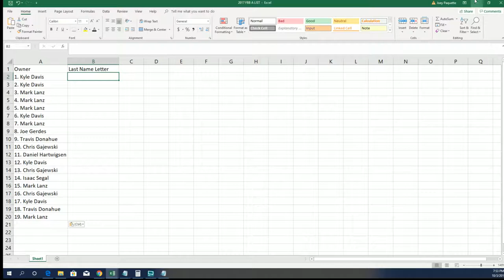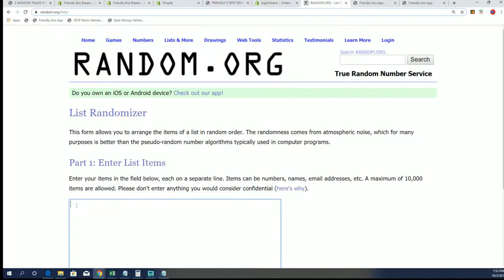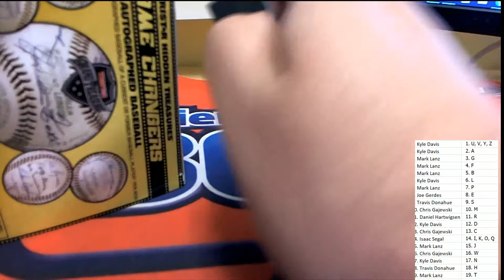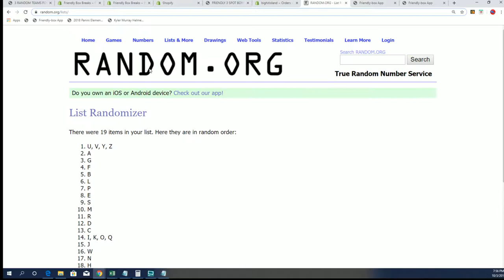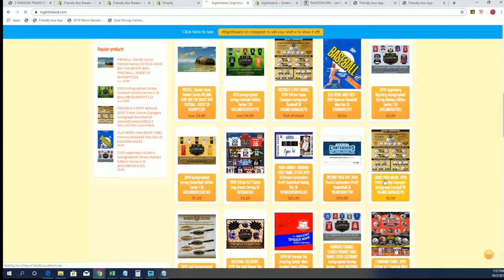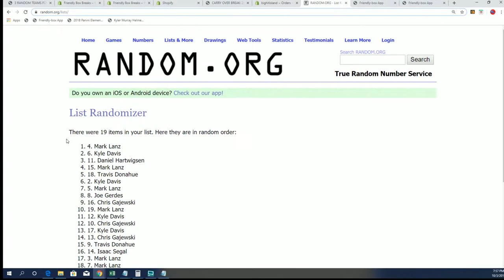2019 Tristar Game Changers Autograph Baseball ID 19GAMECHANGERS213